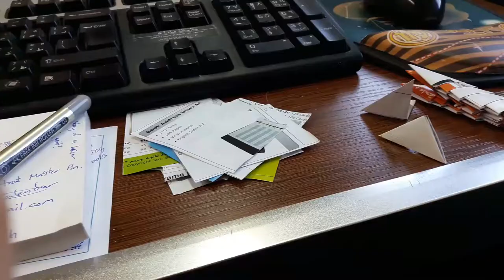I'M TIRED! | Vlog 0082